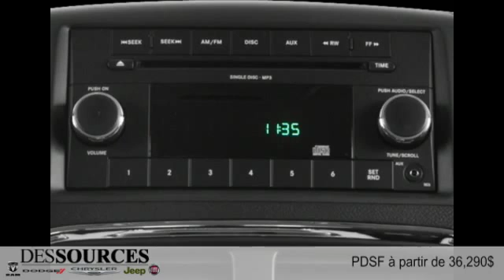Dodge Grand Caravan 2015 à Montreal Ouest (DDO - West Island)